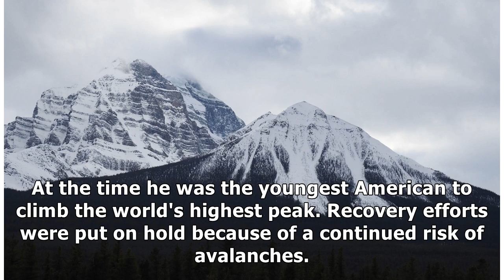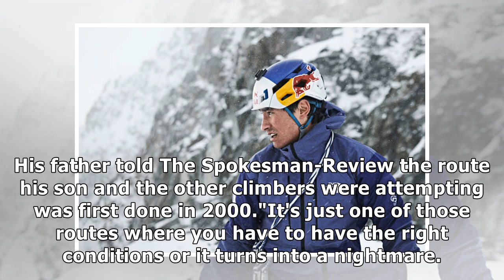U.S. professional climber among 3 missing after Canadian avalanche